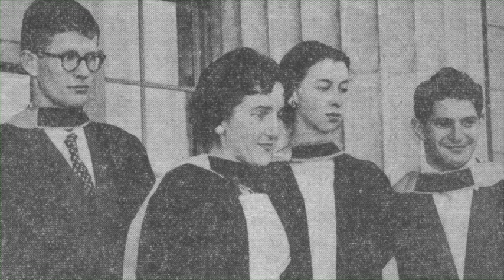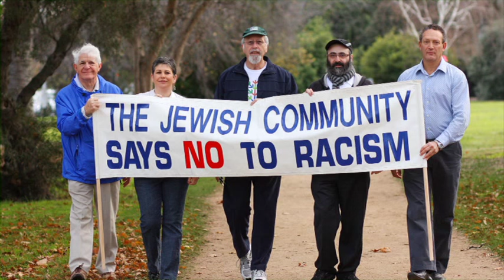Tony Levy - General Sir John Monash Award, JCCV Community Awards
Tony Levy awarded the General Sir John Monash Award at the JCCV 2015 Community Recognition Awards at the Alexander Theatre, Monash University Clayton